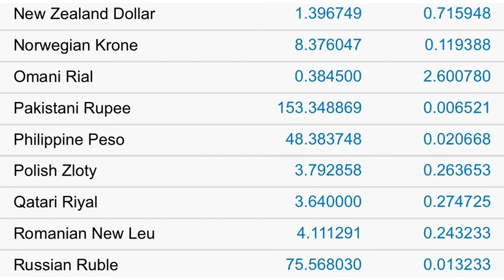Dollar Rate Today 16 April 2021 | Gold Rate Today | Dollar Rate Against Top Currencies